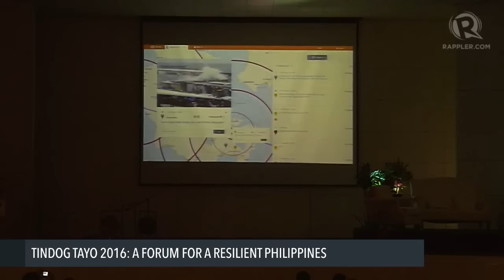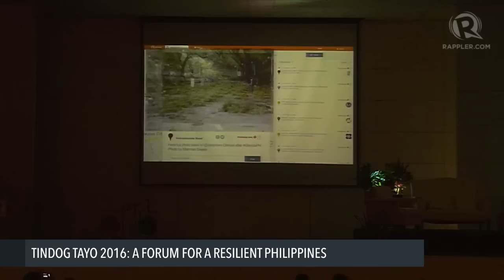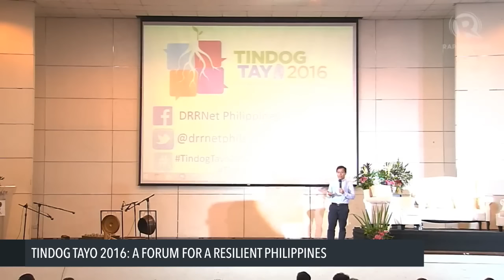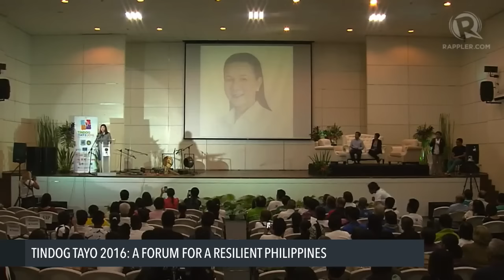Tindog Tayo forum on disaster risk reduction: Grace's Poe position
More videos on Rappler Follow Rappler for the latest news in the Philippines and across the globe. Representing Senator Grace Poe is Atty. Jing Panganiban-Mendoza. More about it on Rappler